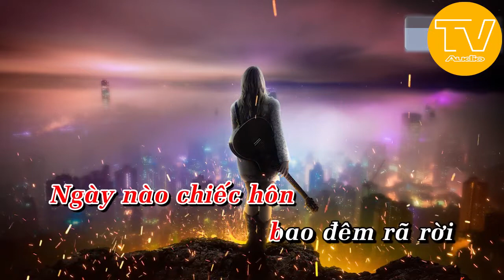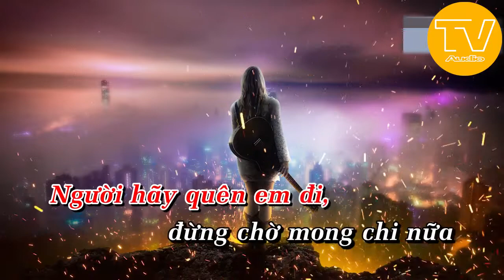Makshup Tình Đơn Phương - Người Hãy Quên Em Đi Karaoke (Beat)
Bài được makshup theo yêu cầu.

Lời Nói Đầu TVaudio xin kính chào mọi người. Cảm ơn Quý Khách đã ghé thăm website TVaudio
Chúc Quý khách hàng nhiều may mắn.

Địa Chỉ: Show Room TV AUDIO - 45/2 Nguyễn Văn Đậu, P6 Bình Thạnh, Hồ Chí Minh
Đại Lý Phân Phối Bảo Hành Toàn Miền Nam.🏢.
✔️Jarguar Suhyoung
✔️D'com
✔️KMS
✔️Komi Sound

Đến với TVaudio Chúng tôi luôn có những chương trình khuyến mãi - nhằm tăng sự liên kết sự tin tưởng và là nơi để khách hàng tin cậy mỗi khi đến ... Chúng tôi là 1 thế giới âm thanh - ánh sáng. Luôn sẵn sàng đáp ứng:
- Thiết kế phòng karaoke gia đình chuyên nghệp
- Cài Đặt âm thanh cho hay hơn vừa lòng khách hơn
- Thiết kế quán acoutic
- Thiết kế quán cafe sân vườn.
- Lắp Đặt Dàn Sân Khâu Theo nhu cầu: từ 50 người tới 5000 ngàn khách.
- Lên Cấu hình phòng bay theo tiêu chuẩn Âm Thanh Hay , Khỏe, Tiếng âm sáng, Ánh Sáng Ảo Diệu, Khói , Thiết kế nội thất Thoải Mái Nhất, Đẹp Mắt nhất, Và Quan Trong Là Chất Lượng Âm Thanh Tốt Nhất Có thể liên tục 3 - 4 Ngày Liên Tục.

Amply Karaoke
Amply Karaoke gia đình
Amply Karaoke hay
amply jaguar suhyoung
amply jaguar
amply bluetooh
loa karaoke
loa karaoke hay
dan karaoke gia dinh
micro karaoke hay
micro khong day
micro tot nhat hien nay
loa karaoke jbl
loa karaoke 3 tac
cuc day cong suat
vang so
cuc day korah
vang so, vang co, EQ roi, PA+ , PA2 , DriveRack
mixer, mixer dien tu.